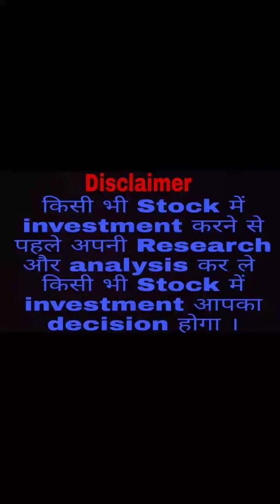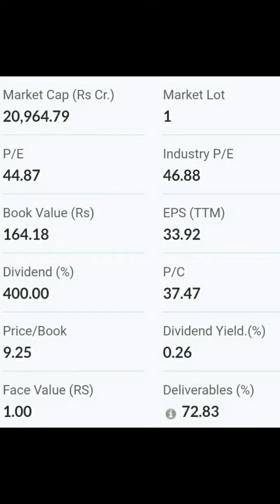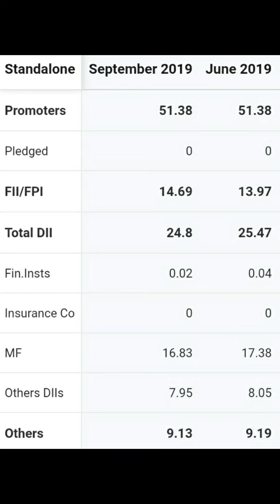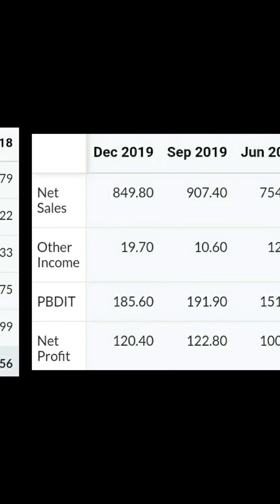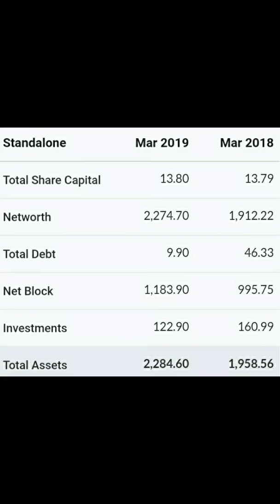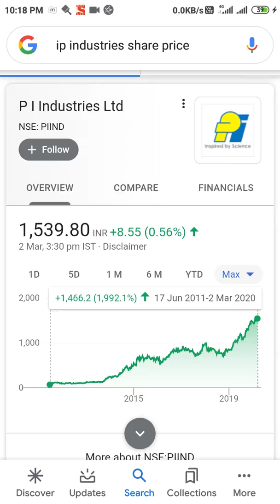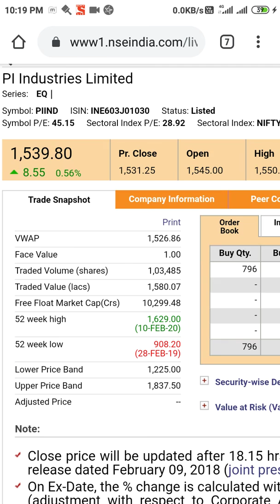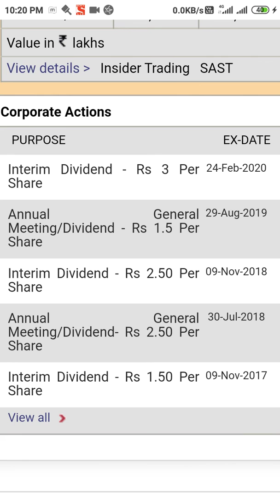PI Industries Ltd 🔥🔥 इस Stock में दम है Long term में मालामाल बनाने का